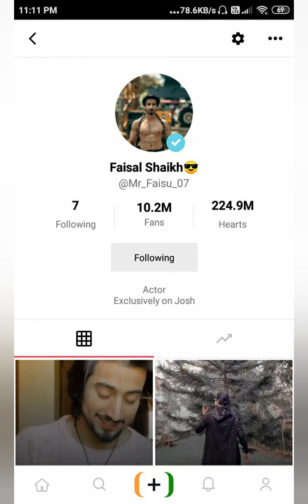JoshApp viral trending videos | Waliyan Song. Faisu reels videos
Hey guys ,
Josh App videos are back with a new
" Josh. " Viral trending videos are ready for your entertainment , please like 👍 this video.
Freinds , on Josh App 10 million followers completed , so go on Josh App and be a part of this family.

BangBang | Faisu and Ruhi Singh in web series , Trailer link

Masti masala instagram videos link

Ek Jhalak | Bang Bang new video link

Fainat viral love video. Marda saara india song link

Jashan_e_Bahara. Fainat love video,
link 👇👇👇👇👇👇👇👇👇👇👇👇👇👇

Faisu Gym series Part 7
link 👇👇👇👇👇👇👇👇👇👇👇👇👇👇

faisu Shararat masti video link

Faisu Gym series Part 6
link 👇👇👇👇👇👇👇👇👇👇👇👇👇👇